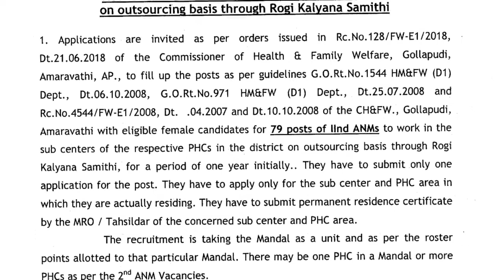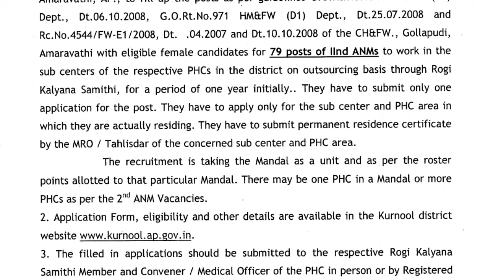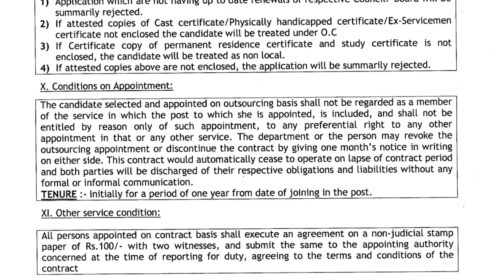ANM Notification 10th క్లాస్ తో ఉద్యోగం(త్వరగా అప్లై చేయండి చివరి తేది 04 సెప్టెంబర్)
నోటిఫికేషన్ అప్లికేషన్ డౌన్లోడ్ కోసం క్రింద క్లిక్ చేయండి.